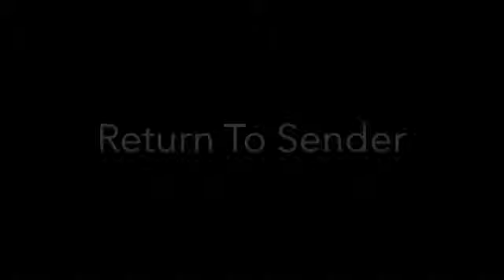Return To Sender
Live performance on 1st May 2017, the eve of my 65th Birthday